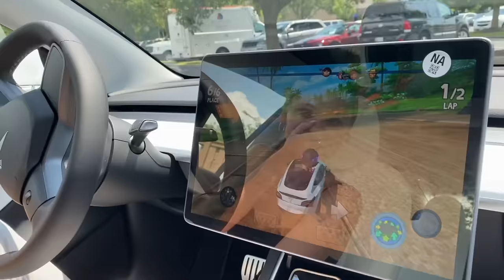SURPRISING MY GIRLFRIEND WITH A NEW TESLA!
She was SO HAPPY 😭